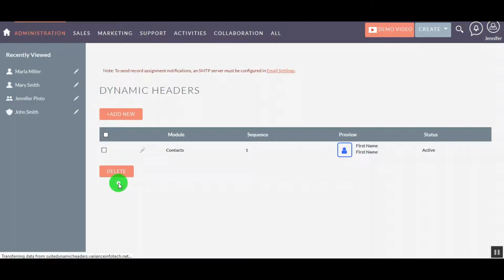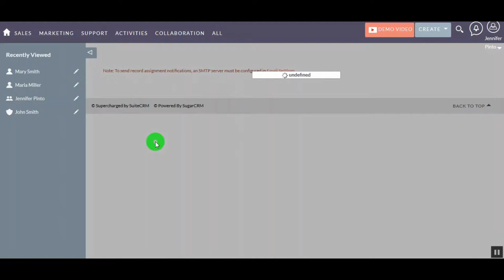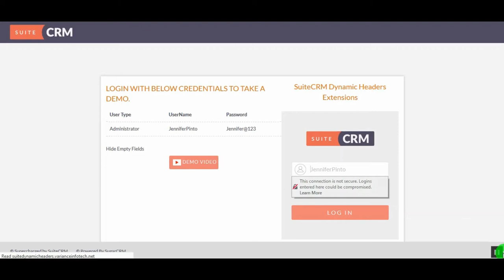SuiteCRM Extension - Dynamic Headers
Dynamic Headers helps user to display or highlight any selected fields with color coded and icon to identify field and value easily. This will reduce time of user to search a field when viewing record. User can also add some coloring to the field as well.

Dynamic Headers supports on detail-view of particular module. Using Dynamic Headers settings page, you can set configuration for particular module and field.

𝗙𝗲𝗮𝘁𝘂𝗿𝗲𝘀:

 ● You are able to select module, enter a specific header title, select
     icon, icon color, field and see the preview on the setting page.
 ● Display Headers dynamically on detail-view of records in that
     particular module.
 ● Display icon, header title and value of the field which you have
    selected from the dynamic headers setting page for that
    particular module.